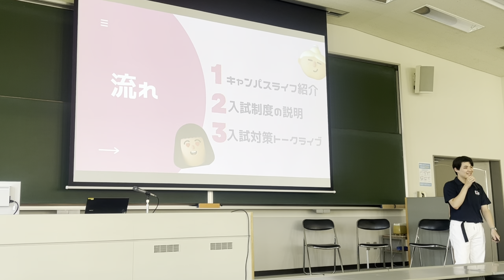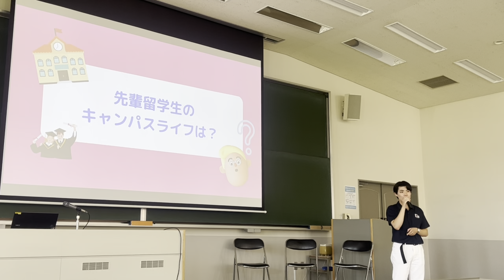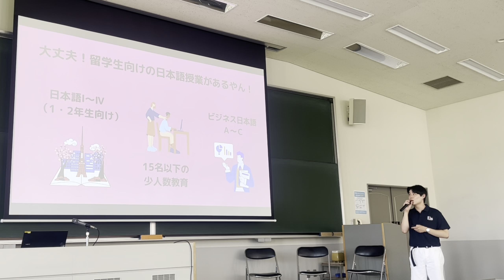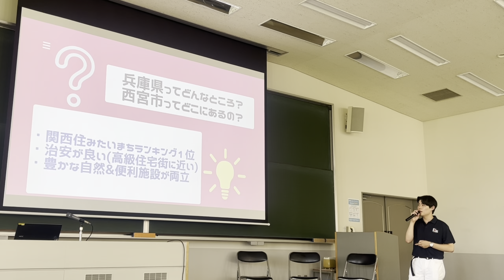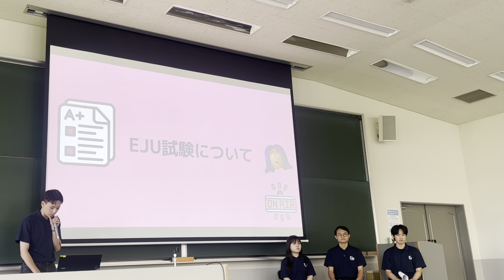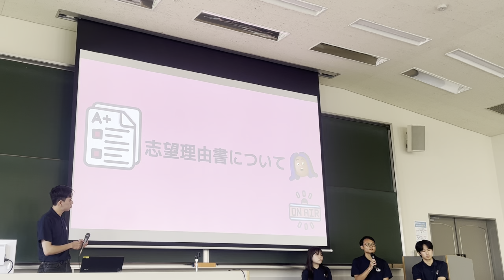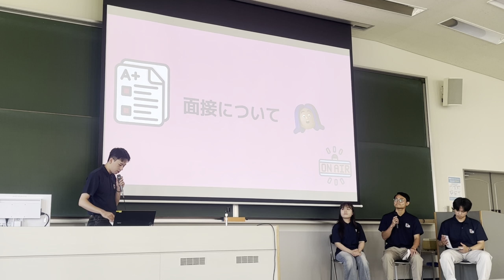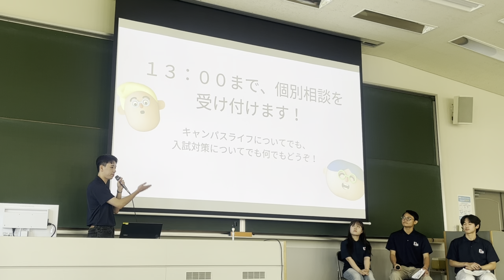【関西学院大学】外国人留学生の先輩学生が伝えたい！キャンパスライフ紹介＆入試対策トークライブ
関西学院大学では、2023年8月のオープンキャンバスで、外国人留学生向けのイベントを実施しました。
その様子を動画で初公開します。
動画では、関西学院大学の魅力や強み、外国人留学生の学生生活、入試対策について、関西学院大学に現在通っている先輩学生たちが、教えてくれます。
・関西学院大学がどんなところか知りたい
・関西学院大学と他の大学で迷っている
・入学後の学生生活をイメージしたい
00:13　キャンパスライフ紹介
15:21　入試対策トークライブ